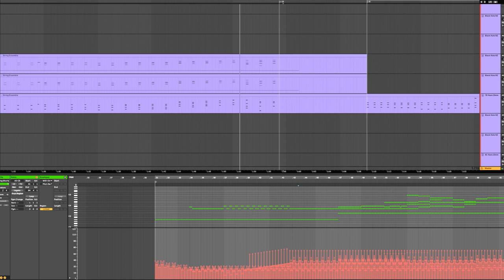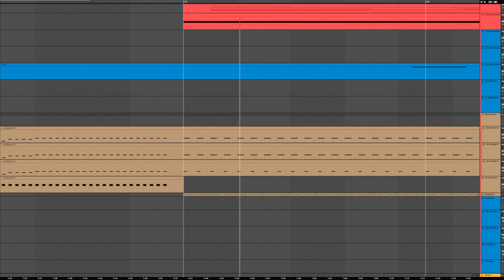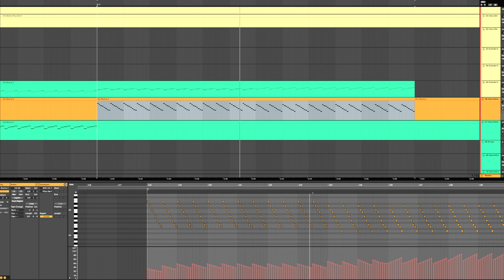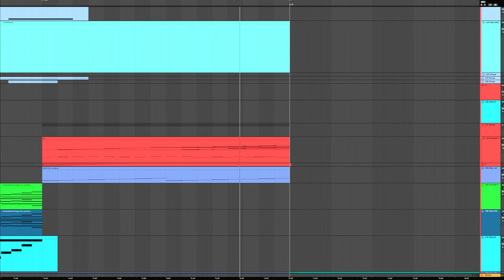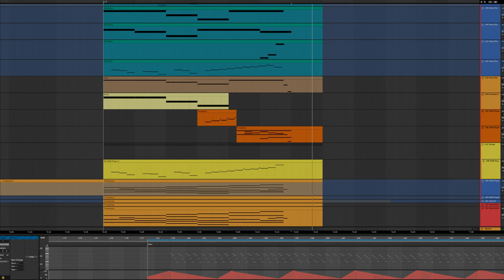Hans Zimmer: Inferno - The Cistern [MIDI]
Inferno 6m36 The Cistern (Steve Mazzaro) - MIDI Arrangement
I've been sitting on this for almost a year, decided to post it because of everything going on with the actual real world pandemic.

Features JXL Brass, HZ Strings (uses new short articulations from the new update), orchestral tools berlin strings, uh-e zebra, among other things.